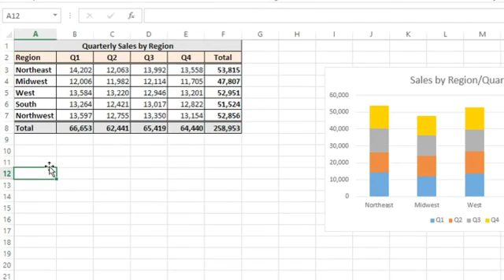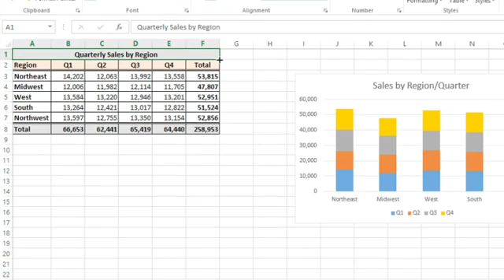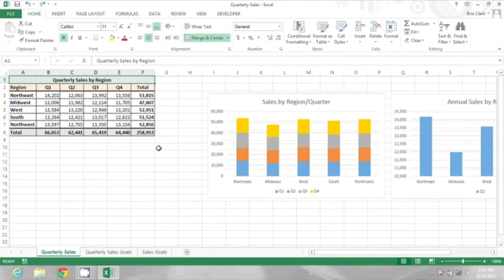How to Change the Cursor in Microsoft Excel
How to Change the Cursor in Microsoft Excel. Part of the series: Microsoft Office Tips. Changing the cursor in Microsoft Excel is something that you can do using the ribbon toolbar. Change the cursor in Microsoft Excel with help from a longtime software expert and professional in this free video clip.